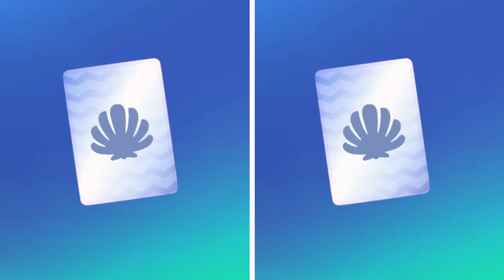El Gato TOM, My Talking Tom, ¡PARAÍSO DE CARAMELOS! Nueva Actualización Septiembre 2020